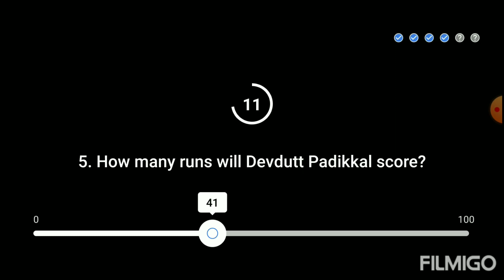Flipkart Power Play With Champions || E49: Hyderabad vs Bangalore || 06-11-2020 || Ans for questions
This is the answers for the flipkart Power Play with Champions show for the 6th November 2020.

Please Note that all these answers are purely based on my research and prediction, yours can be different. All the best 👍.